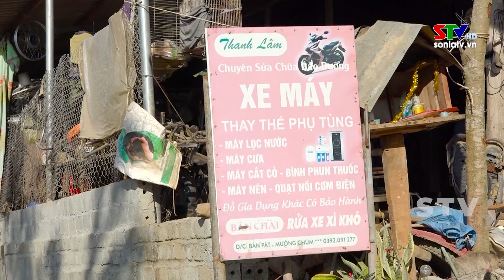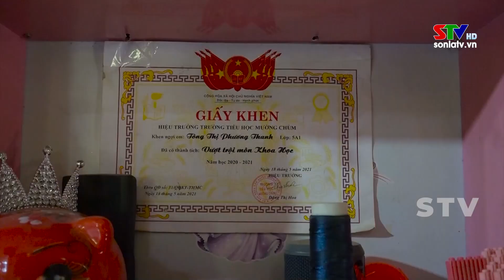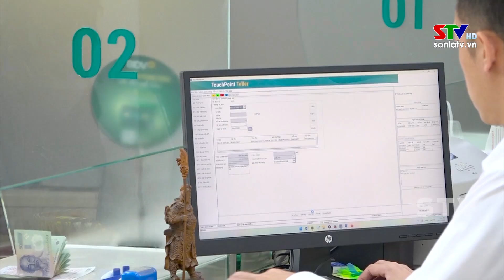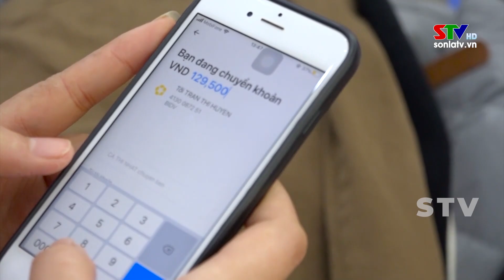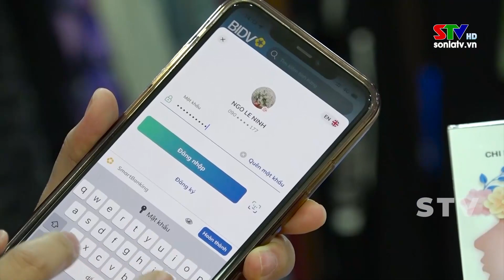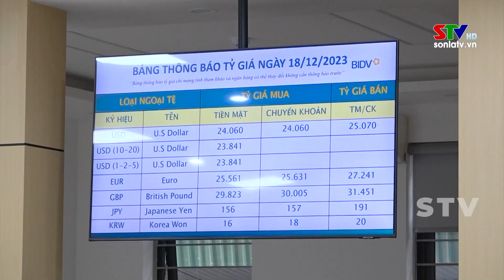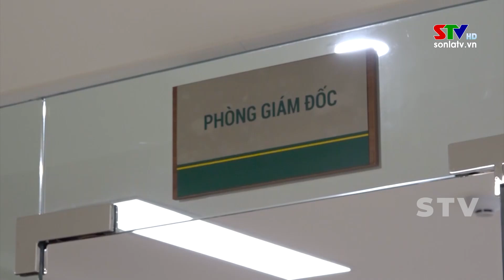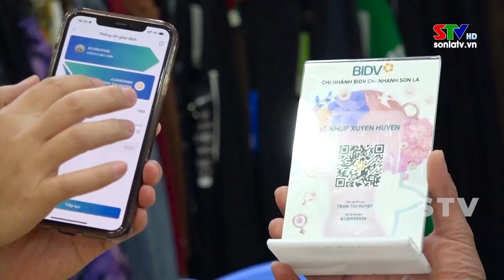Trang cơ sở huyện Mường La ngày 20/1/2024